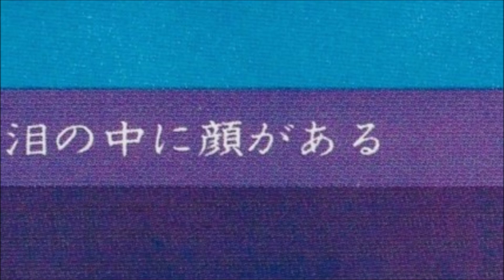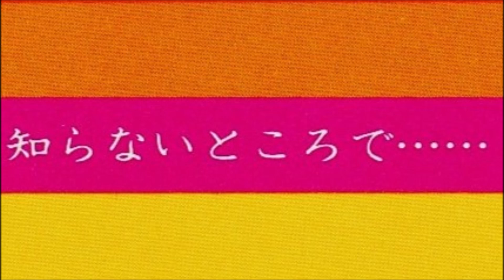太田裕美『思い出を置く 君を置く』より4曲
①嘆きのバラ、②泪の中に顔がある、③ことしも春の中にいる、④知らないところで・・・